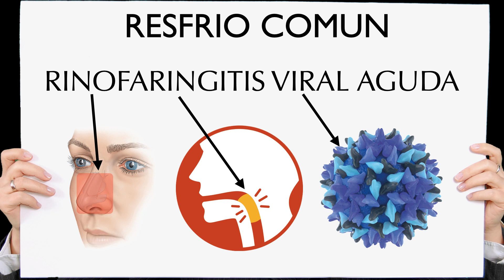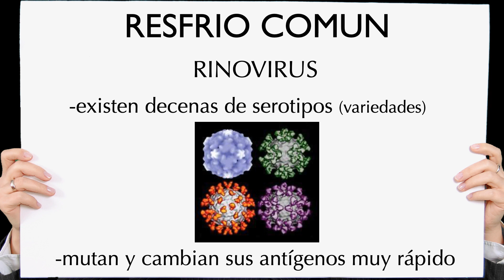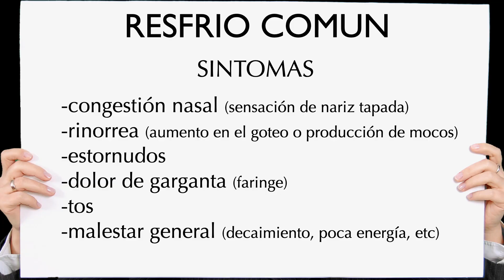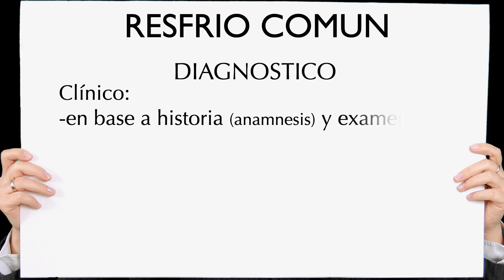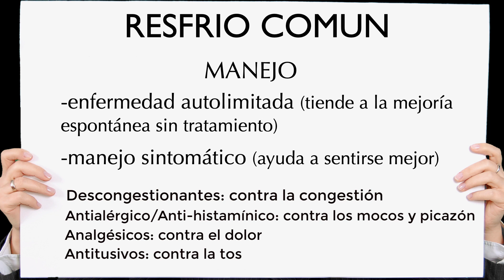Resfrío Común: Rápido y Fácil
Hola! El resfrío común o “rinofaringitis viral aguda” es una de las enfermedades más comunes que podemos tener.
Diríamos que a lo largo de la vida el 100% de las personas tiene al menos 1 resfrío (y posiblemente muchos más de 1)
Aquí veremos este tema que pese a no ser grave, es importante conocer

Esperamos que les guste y les sirva
Saludos